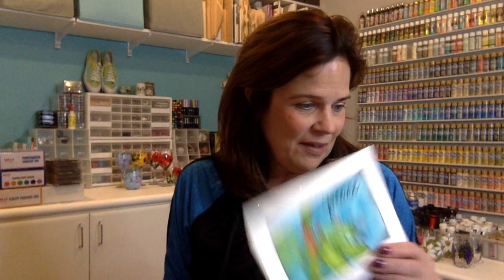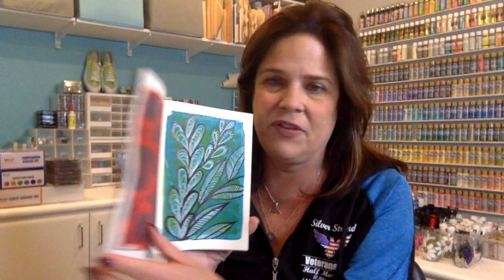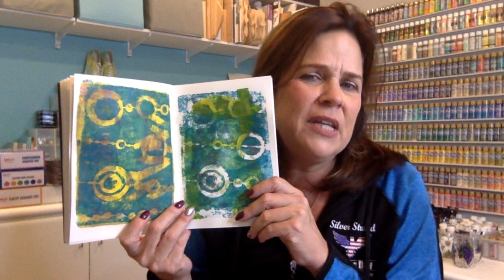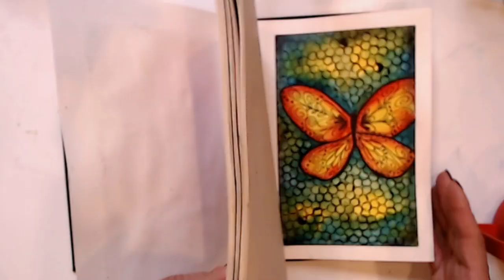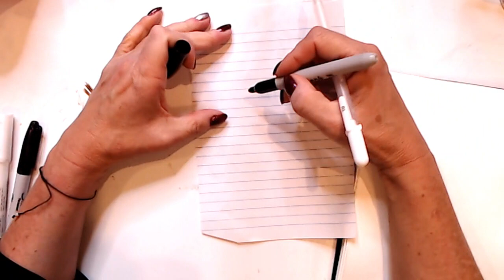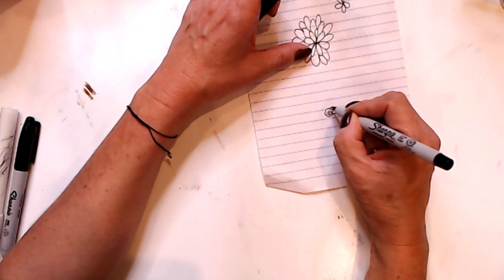Facebook LIVE with Tracy - Wednesday Dec 2 2020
Creating in my art journal with just a white pen. Let's get creative - check out yourartfuljourney.com